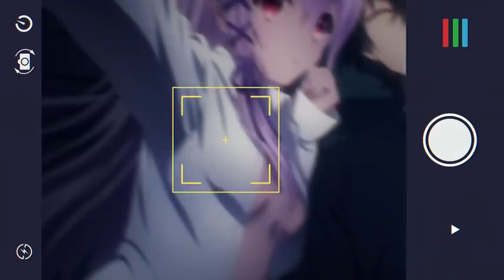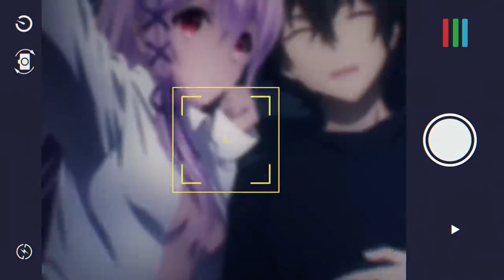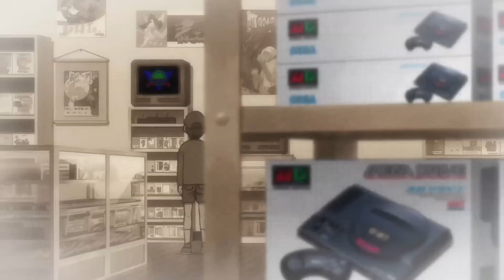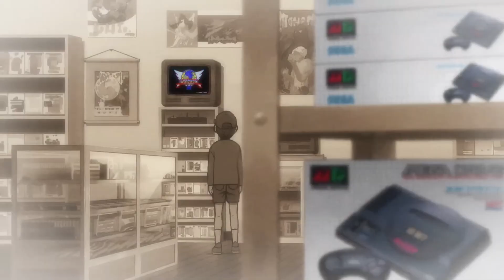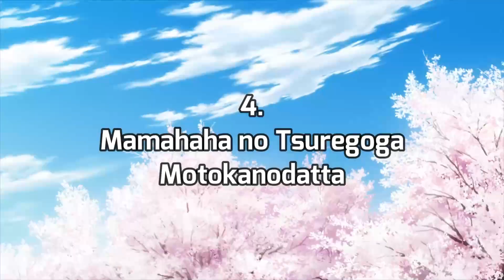TOP 10 ANIME A 2022 NYÁRI SZEZONBÓL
A szezon közepére csak sikerült összeszednem magam, és készíteni egy toplistát azokból az animékből, amelyeket ebben a szezonban nézek. Természetesen a második évadok kimaradnak a szórásból, de ha minden jól megy, lesz majd egy tiermaker a szezon végén, ha már az összes részt láttam a listámról. De addig még sok víz lefolyik a Dunán. ^^ Addig is szemezgessetek! :D